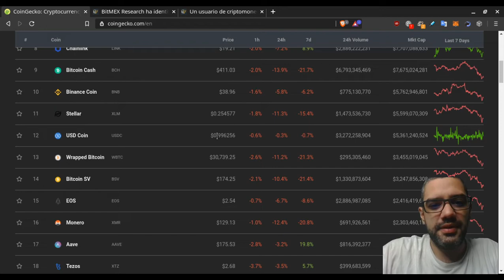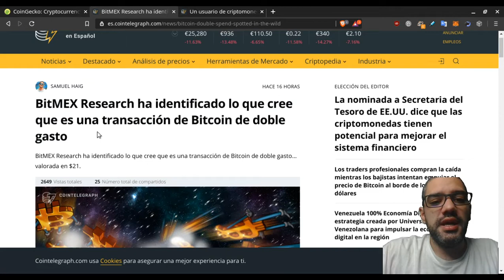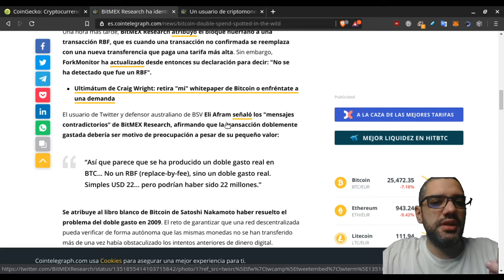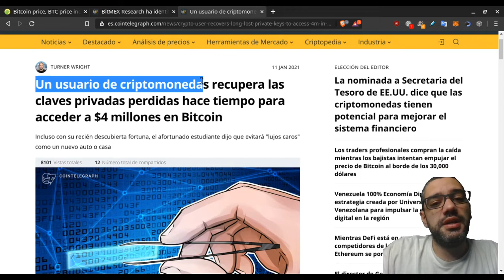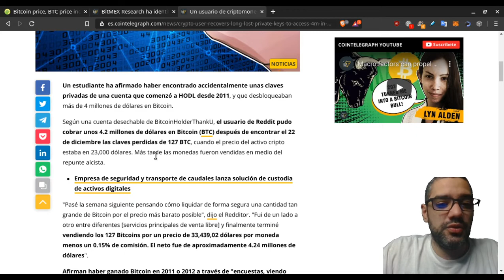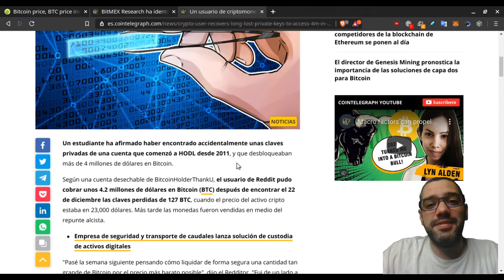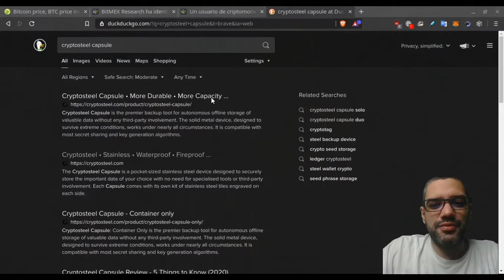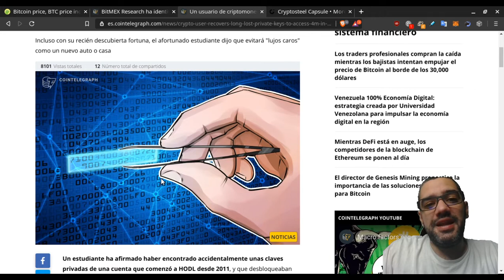¡Bitcoin Cae! 😱 ¿Hubo Doble Gasto? 🧐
0:51 - Precio
1:57 - Doble Gasto en Bitcoin
5:34 - Recupera $4 millones en Bitcoin
8:05 - Respaldo de Frase Semilla

🔗⛓️  LINKS 🔗⛓️

👫👭 Social 👬

💬 Mis Comentarios 💬

Las noticias de que Bitcoin tuvo un doble gasto ocasionó una gran caída en el precio. BitMex Research publicó un tweet de que en el bloque 666833, el 20 de enero, hubo un doble gasto de 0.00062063 BTC (aproximadamente $21), aun que el monto pudo haber sido mayor.

En realidad, esto no fue para nada un doble gasto. Esto es algo bastante normal que se da en Bitcoin. Sucede cuando dos o más pool de minería minan un bloque simultáneamente. Por unos momentos, se tienen dos cadenas separadas. Un grupo de nodos completos (computadoras que tienen una copia de todo el blockchain de bitcoin) cree que un pool fue el que resolvió el bloque, mientras otro grupo de nodos cree que el otro pool fue el que lo resolvió.

En este caso particular, los involucrados fueron SlushPool y F2Pool, pero pudieron haber sido cualquiera. Resulta que esta transacción de $21 en BTC tomó parte en una cadena, que luego fue reorganizada. O sea, que luego en el siguiente bloque, esa transacción de $21 fue como si nunca se hizo, porque esa cadena "perdió la carrera" contra la otra cadena.

El concepto correcto no es "Doble Gasto", sino "reorg" o reorganización de la cadena. Es por esto que en los exchanges esperan hasta que hayan 3 o hasta 6 confirmaciones para poder dar a una transacción por "finalizada" o "confirmada". Porque un empate de 1 confirmación es probable, pero que se dé 6 veces es tan improbable que ni siquiera se considera posible.

Pero esta noticia inexacta parece haber botado el precio tremendamente. También es probable que los inversionistas institucionales hayan estado realizando las ganancias vendiendo parte de los bitcoin que compraron hace unos meses.

$4 millones de Dolares en Bitcoin

Un estudiante logró recuperar 127 bitcoin (unos $4.2 millones de dólares) de una computadora vieja que él tenía. Todos esos bitcoin él los obtuvo a través de "faucets", o grifos. O sea, llenando encuestas, viendo videos y completando tareas aleatorias.

Esto me recordó lo importante que es tener siempre respaldo de la frase semilla de los wallets. Literalmente no hay nada más importante que tener el respaldo de las frase semilla. Los wallets se pueden dañar, perder o ser robados, pero es la frase semilla que tiene la llave para poder acceder a las criptomonedas. En el 2011 cuando ese estudiante ganó esos Bitcoin, no existía ni siquiera el concepto de frase semilla. Pero ahora hay más facilidades para respaldarlas.

Una forma muy robusta de hacerlo es por medio del CryptoSteel Capsule. Es un aparato que permite guardar un set de letras en una cápsula de acero. Ese set de letras uno lo acomoda para que sea la frase semilla. Y la cápsula es bastante robusta que resiste el fuego, agua e impacto. Entonces uno no se debe preocupar tanto de los desastres naturales.

Tengo un video haciendo un unboxing de la cápsula por si lo quieren ver.

⛔ ADVERTENCIA ⛔